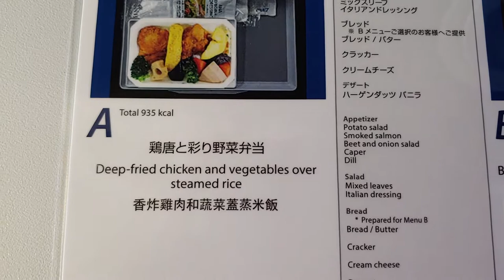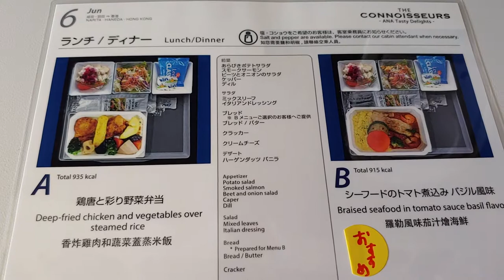全日本空輸東京成田國際機場往香港國際機場 (機上膳食) (Part 1) - 2019年06月14日